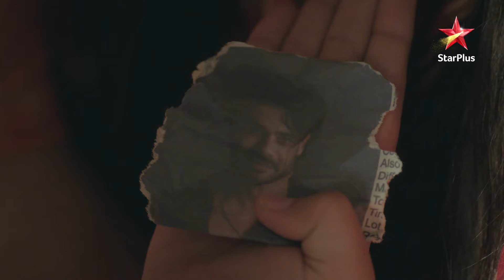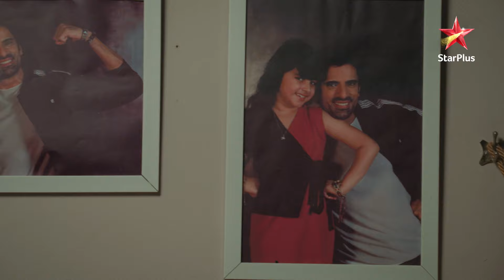Sikander ne Chandan ko चकमा दिया!| Full Episode:335| Kulfi Kumar Bajewala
Episode: 335